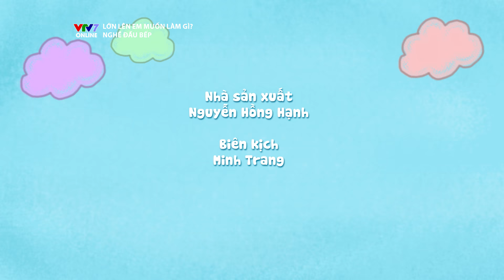Nghề Đầu bếp | Hướng nghiệp cho các bé | Lớn lên em muốn làm gì? | VTV7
“Lớn lên em muốn làm gì?” – Chương trình giúp các bạn nhỏ trong độ tuổi từ 3 đến 6 tuổi trải nghiệm những câu chuyện thú vị về nghề nghiệp quen thuộc trong cuộc sống. Không chỉ là mô tả công việc một cách đơn thuần, các bé còn khám phá được cả những bộ đồng phục hay đồ dùng, dụng cụ đặc trưng cho từng ngành nghề.

Có thể nói, “Lớn lên em muốn làm gì?” chính là một cuốn cẩm nang kiến thức về nghề nghiệp được thể hiện sinh động, đáng yêu và vô cùng dễ hiểu nhằm mang lại cho các bạn nhỏ những kiến thức chính xác về công việc mơ ước của mình trong tương lai.